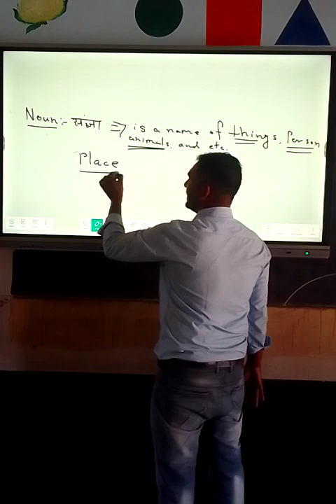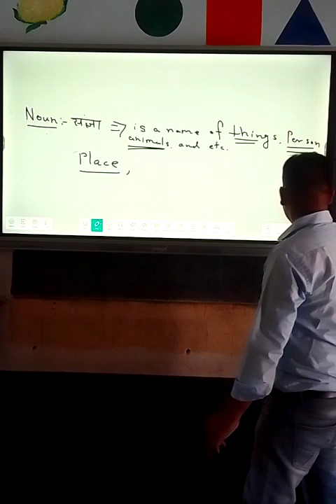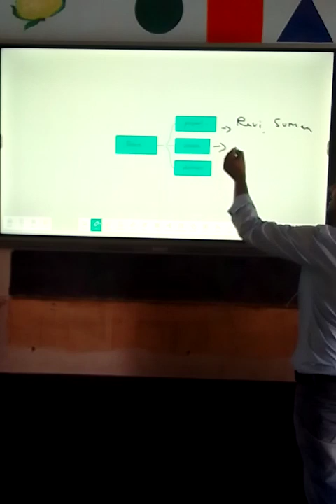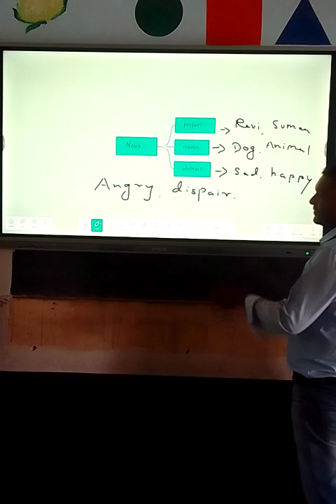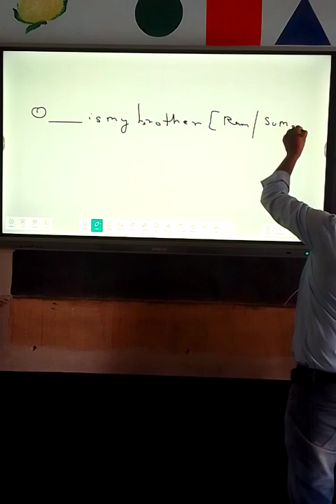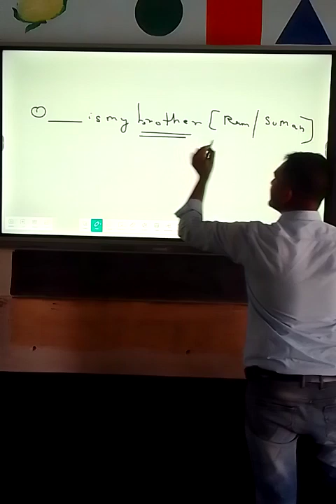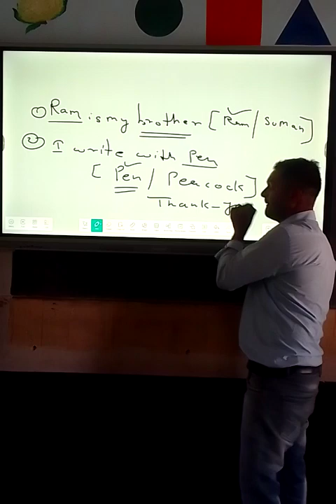Nour n it's type